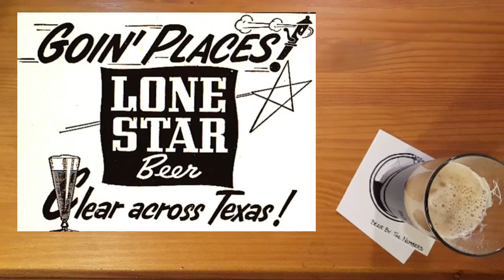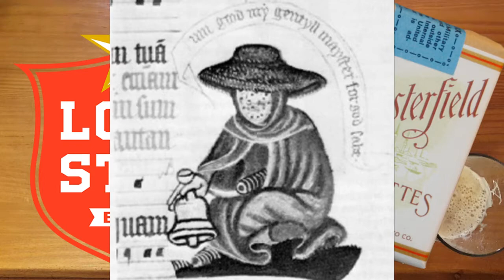Creepy Beer Urban Legend -- Beer Myths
Today on Beer by The Numbers, we explore one of the darkest urban legends out there about beer. Do you really know what's in your beer?

Follow me on Untappd: @podgenic
Beer By The Numbers Twitter: @BeerNumbers